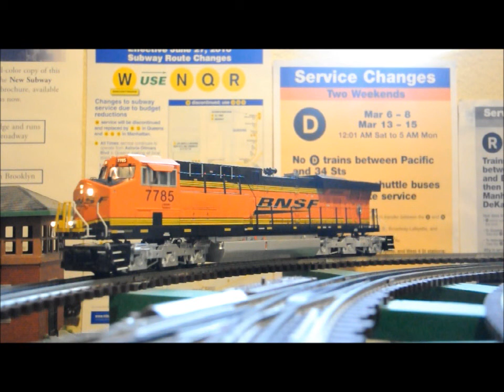MTH Premier BNSF ES44AC Diesel Locomotive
Please, forgive me. In the video, I kept stating, "ES44DC", not AC. i was mistaken that BNSF's 7000-Series was the DC's. Anyways, Im so happy to finally have this engine on the layout. Anybody out there have its Non-powered counterpart, #7791? Enjoy guys!

Zach